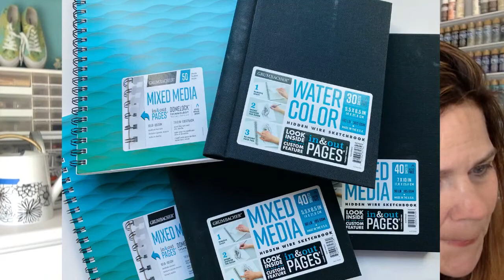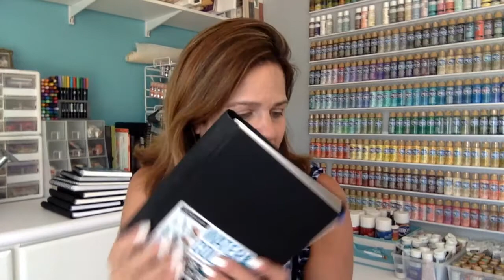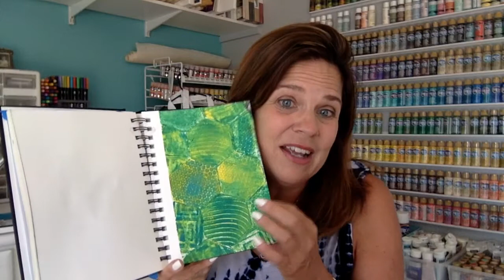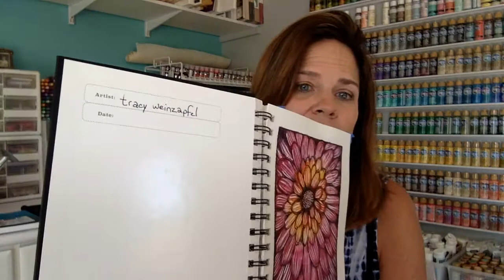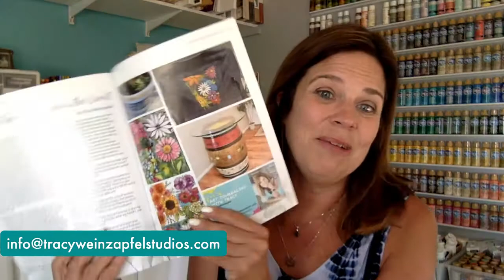Facebook LIVE - All About Art Journals and my favorite ones!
Chatting about my favorite art journals and all the ones I have tried.